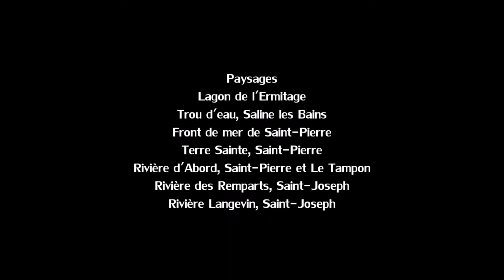Tempête BERGUITTA à proximité de l'île de La Réunion - Janvier 2018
Vidéo enregistrée à l'île de La Réunion lors du passage de la forte tempête tropicale BERGUITTA à proximité des côtes est et sud-est de l'île le mardi 16, mercredi 17 et jeudi 18 janvier 2018.

BERGUITTA était un cyclone tropical intense qui a évolué dans le sud-ouest de l'océan Indien au cours du mois de janvier 2018.

BERGUITTA était passée à 65 km au sud-est de La Réunion le jeudi 18 janvier 2018 vers 16 heures locales au stade de forte tempête tropicale.